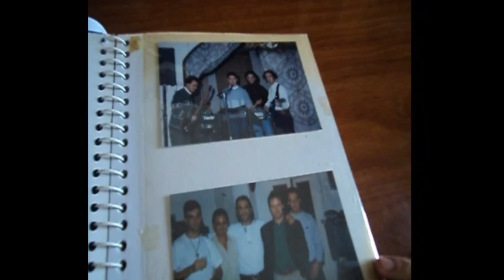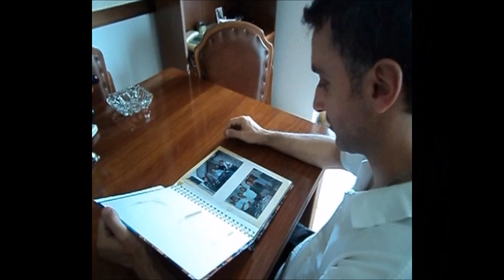Suoni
Video ricordo del gruppo Suoni